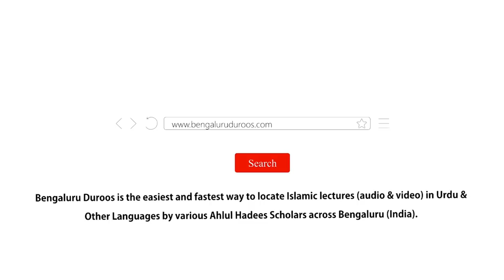Witr Ki Namaaz Ke Ahkaam Wa Masaail by Shaykh Mohammed Azharuddin Madani